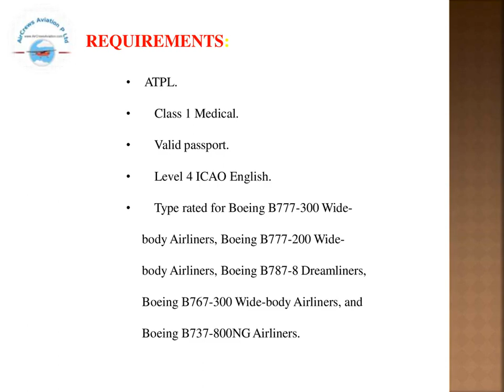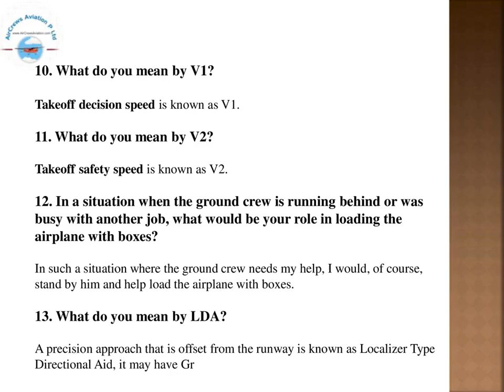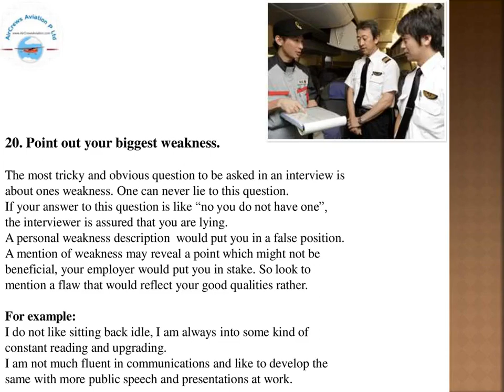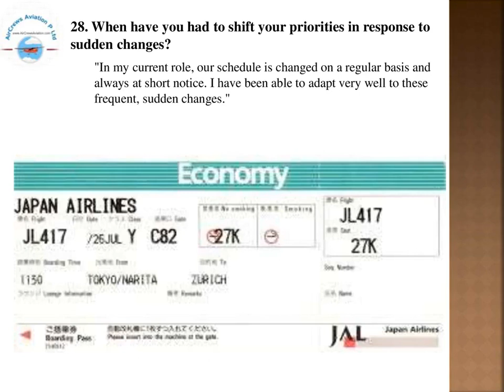Cockpit Crew👩‍✈️Pilots Hiring 👮🏼‍♀️ JapanAirlines✈️Rajarajeswari J HRM AirCrews Aviation Pvt Ltd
Cockpit Crew👩‍✈️Pilots Hiring 👮🏼‍♀️ Japan Airlines✈️Rajarajeswari Jagatheesan HR Manager AirCrews Aviation Pvt Ltd

Dear Visitors,

Step by Step Learn How to Become an International Airline Pilot  :